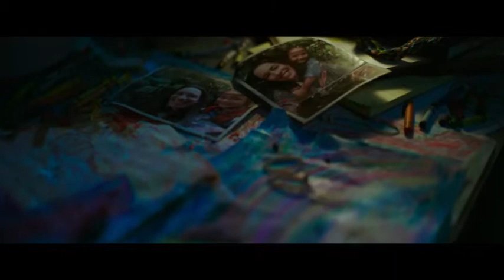April 18, 2021